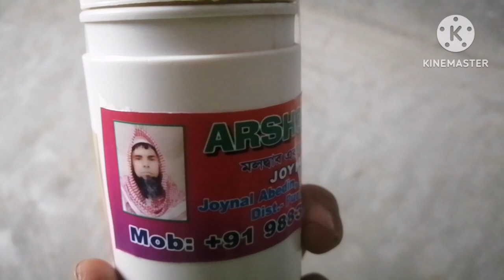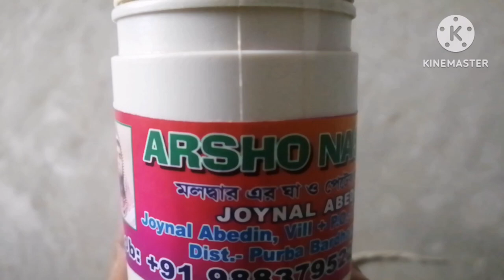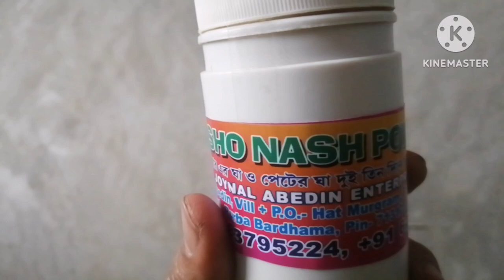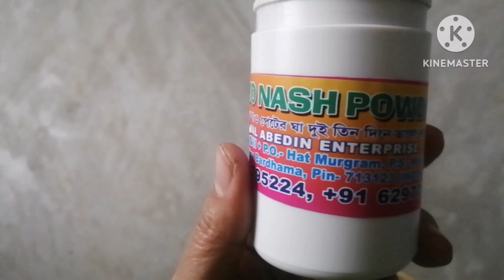হারিস বা অর্শ মাত্র তিন দিনে শুকিয়ে যায়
About video
Bandhura amar youtube channel JA-TV-2 te  apnader ke swagottom,
Bandhura ! Aai video ta jadi aapnara dekhen tahole aasa kori aapnader
Upokar hobe Jar  title মাত্র তিন দিনে হারিস বা   অর্শ শুকিয়ে যায়  to
 apnader bhalo lagbe, OK dhannobad
অামার সাথে যোগাযোগ করুন : ( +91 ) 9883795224